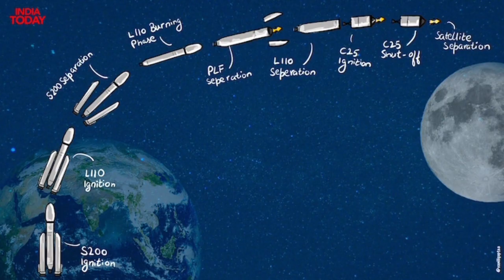Chandrayan 3 मिशन पूरा हो चुका है || जाने पुरी Update ||chandrayaan 3 live updates || isropragyan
Your Queries 👇

chandrayaan 3 kab launch hua

tha

chandrayaan 3 ke bare mein

chandrayaan 3

chandrayaan 3 kab chhodagaya tha

chandrayaan 3 kab land hua

chandrayaan 3 gk questions in

hindi

chandrayaan 3 essay in hindi

chandrayaan 3 kab pahuncha

tha

chandrayaan-3chandrayaan-3 launch dateISROchandrayaan 3chandrayaan-2chandrayaan-1chandrayaan-3 latest newschandrayaan-3 landing datechandrayaan-3 livechandrayaan-3 budgetchandrayaan-3 updateइसरो isrechandrayaan-3 photoschandrayaan-3 moon landingdatelunar orbitisro chandrayaan 3assamese movie jatin borababy movie songbam bam bholebarsatein today full episodebmw vs zx10rbray wyatt death reactionchandrayaan 2 crash videochandrayaan 3 landing live videcchandrayaan 3 landing reaction.chandrayaan 3 launch videochandrayaan 3 soft landing
Chandrayaan 3
chandrayaan-3 isro
chandrayaan 3 moon landing
vikaram Leander
चंद्रयान 3
chandrayaan 3 drawing easy
chandrayaan 3 drawing with colour
chandrayaan 3 drawing simple
Chandrayaan 3 drawing
how to draw chandrayaan 3
libra lunar eclipse 2024
astrology